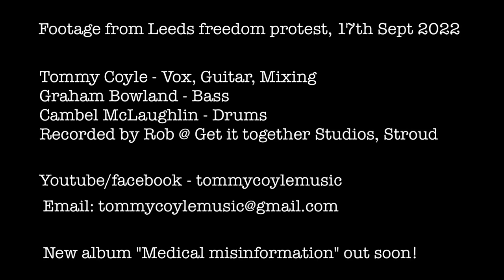Tommy Coyle - Wakey Wakey (Official Video)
This is a music video for my protest song “Wakey Wakey”.

Footage in the video is taken from recent Leeds freedom protest on 17th September 2022.

Thanks to backing band Cambel McLaughlin (drums) and Graham Bowland (Bass).

(Lyrics)

Why do you comply? Why?

Wakey Wakey Wake up
Something’s going down!
Something in the air again
And it smells foul

The catcher in the rye
Is searching for your innocence
by the cliffside

And life gets me high
but sometimes you got to fight
Fight for what’s right!

So wakey wakey wake up!
Fight for your rights!
Or you can run for the hills
But the hills have eyes

The canary in the coalmine
The elephant in the room
Is tugging on the dissonance within you

And I do not comply!

Wake up you gotta wake up (x4)

And it’s never too late (never too late)
To become awake (never too late)
And now’s a good time
To end this divide and unify
And inevitably (inevitably)
We’ll never all agree (we’ll never agree)
On every little fine detail because it’s all a lie!

Oh but wake up you gotta wake up (x4)

And inevitably (inevitably)
But that’s just life
So end this divide and unify!